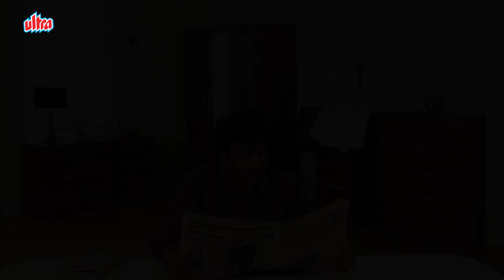गांव से चिट्ठी आई है मालिक हमने MBBS Top किया है | Husband Wife Comedy | Zabardast Hindi Jokes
New Jokes 2023. Latest Hindi and Marathi Jokes.

Laughter is the best medicine and in order to provoke laughter, a joke is required.